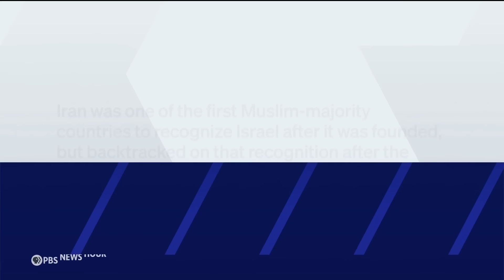Israel continues raids in Lebanon while weighing response to Iran's missile attack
Fears of a regional war in the Middle East accelerated as Iran is bracing for an Israeli response to Tuesday's ballistic missile barrage. In Lebanon, Israeli forces suffered significant losses as their ground invasion targeting Hezbollah militants pressed on. Leila Molana-Allen reports from Beirut and Nick Schifrin reports from Tel Aviv.